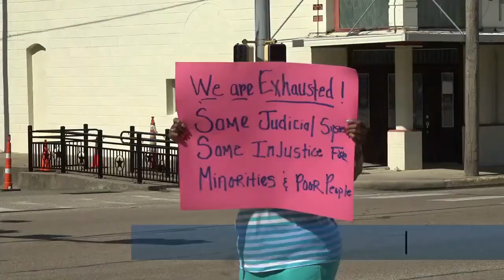Coryell County Bond Protest